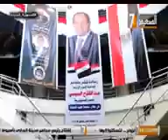رئيس جامعة المنيا بقناة الصعيد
لقاء ا.د. عصام الدين فرحات القائم بعمل رئيس جامعة المنيا بقناة الصعيد والحديث ودور الجامعة المجتمعي